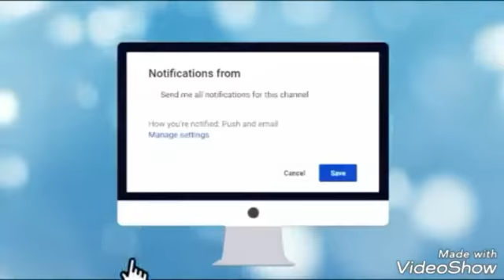♥ Lps Music Video Diamonds ♥|| Lps AngelTM